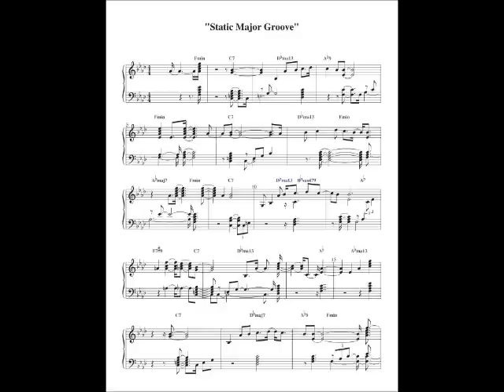Static Major[Drake Look What You've Done] Playa Piano Groove w/ Sheet Music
Static Major of Playa Piano Groove sampled by Drake.